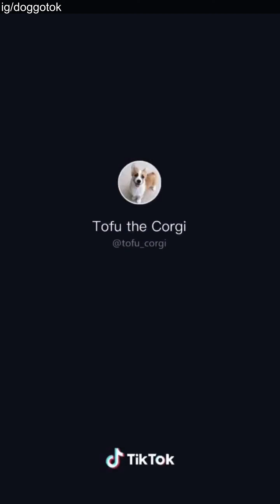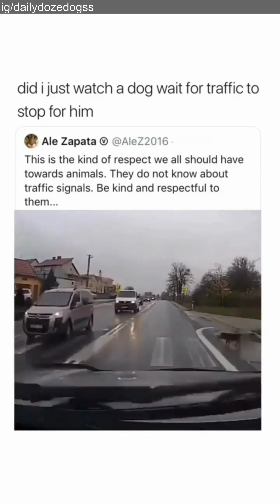Funniest And Cutest Dogs, Dogs Reels Compilation 2022 That Will Make You Laugh and Say Aww !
Collection of Cute and Funny Dog reels 🐶 of 2022 for all the dog lovers out there. Just sit back relax, enjoy and have big smile on your face due to  a cuteness overload. 💓🐾

Chapters:

00:00 - Intro
00:05 - 1
00:14 - 2
00:23 - 3
00:36 - 4
00:51 - 5
01:01 - 6
01:19 - 7
01:40 - 8
01:52 - 9
02:01 - 10
02:26 - 11
02:48 - 12
03:05 - Outro